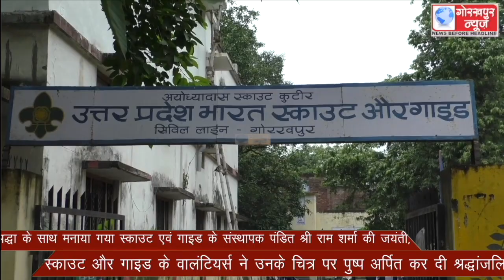श्रद्धा के साथ मनाया गया स्काउट एवं गाइड के संस्थापक पंडित श्री राम शर्मा की जयंती, स्काउट और गाइड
श्रद्धा के साथ मनाया गया स्काउट एवं गाइड के संस्थापक पंडित श्री राम शर्मा की जयंती, स्काउट और गाइड के वालंटियर्स ने उनके चित्र पर पुष्प अर्पित कर दी श्रद्धांजलि